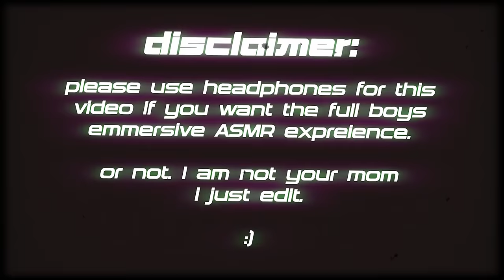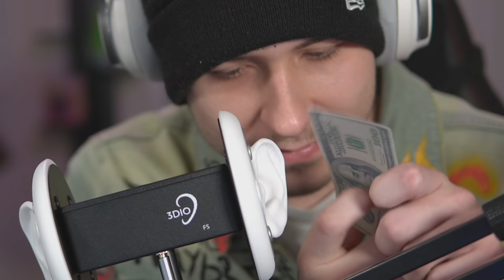the boys guess the sound challenge